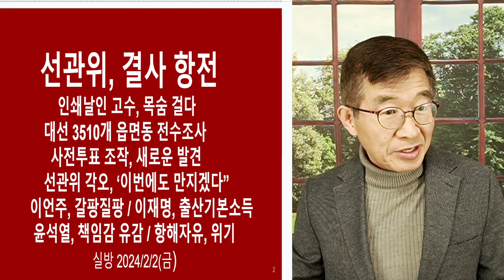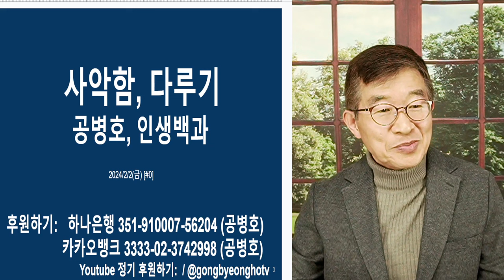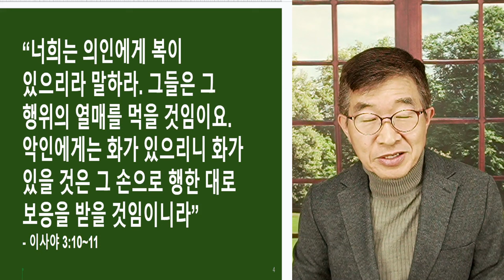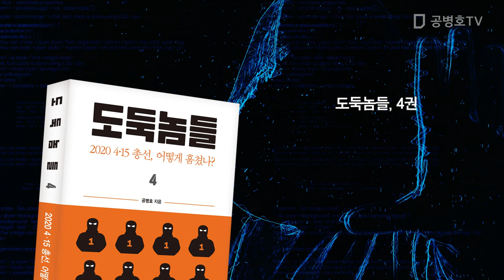야! 정말 악질들이다 / 이렇게 알려졌는데도, 투표관리관 도장 '인쇄날인' 계속하겠다 / 위조투표지 계속 만들어서 투입하겠다, 이거지! [공병호TV]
Bitcoin : 3MTW849AkP2ftLeSK2teZHMmzLu7Z83s9U